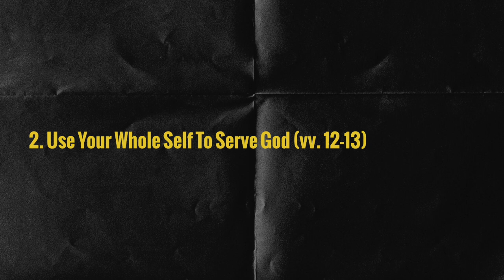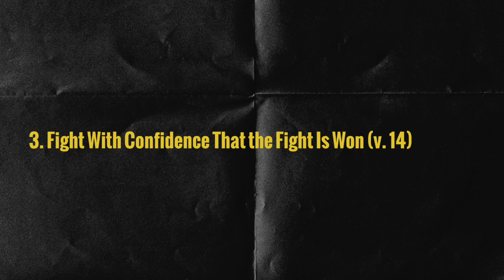Dead to Sin; Alive to Righteousness | Rooted | Cody Davidson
A message from Romans 6:8-14 on 8/30/23 by Cody Davidson.

Rooted is the College-Age Ministry of Compass Bible Church Treasure Valley